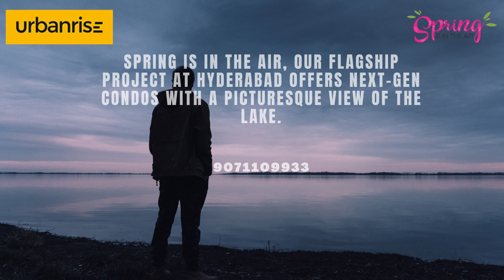Apartments in Ameenpur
"Urbanrise Spring is in the Air has 3 Towers,  810 Manhatton Condos consisting of  2 and 3 BHK apartments. The community is spread across a total of 28.65 acres of land with Phase 1 having area  5.66 acres

 RERA Registration Number is P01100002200

Urbanrise Genius - One of its kind childrens learning hub for the modern Indian working family. The facility has tuition classes, music classes, dance classes, art & craft classes, cookery class and a creche & day care facility.

Spring is in the Air is equipped with indoor and outdoor sports facilities, convenience store, landscaped gardens and so much more. It also provides amenities like
Club House
Power Back-up
24-hour Surveillance and Security
High speed lifts
100% Power Back-up for all apartments